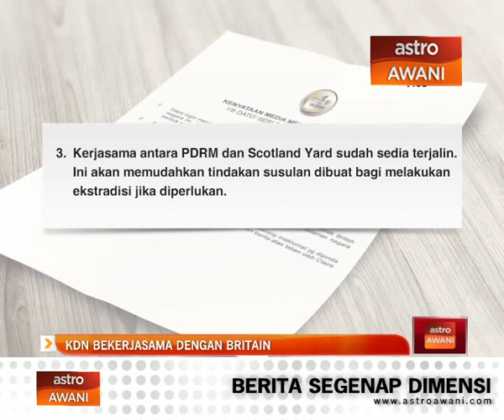Kementerian Dalam Negeri bekerjasama dengan Britain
Kementerian Dalam Negeri (KDN) akan berurusan secara rasmi dengan kerajaan Britain menerusi Wisma Putra sekiranya terdapat ‘Prima Facie’ bagi tindakan perundangan dilakukan terhadap pemilik Sarawak Report, Claire Rewcastle-Brown.

Menteri Dalam Negeri, Datuk Seri Dr Ahmad Zahid Hamidi dalam satu kenyataan rasmi pada Sabtu berkata, keputusan itu bergantung kepada siasatan muktamad Polis Diraja Malaysia kelak.